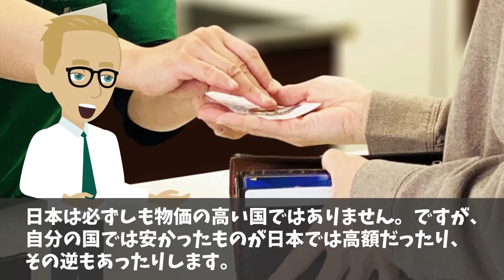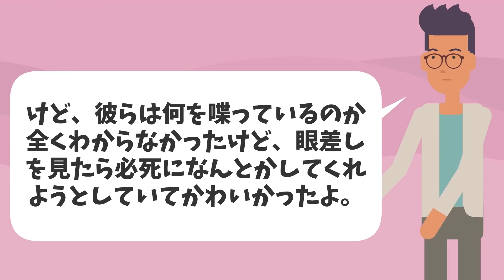【海外の反応】「何だ！この国は！！予想外のハプニングが連続した…」４７都道府県を旅したカナダ人が語る日本独特のトラブルとは？【日本のあれこれ】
【海外の反応】南米女性が驚きを隠せなかった日本の独自文化とは？→日本で働く上で必要なマナーとは？【日本のあれこれ】

【海外の反応】「アイツらの独創性は他の国ではマネできない…」なぜ日本は本場を超えるをモノを作ることができるのか？【日本のあれこれ】

【海外の反応】米国人男性「もう前の俺には絶対に戻れない...」仕方なしに行った日本で目にした驚きの光景とは？！【日本のあれこれ】

【海外の反応】「噂には聞いいたけど…想像以上に恐ろしい国だった」日本を2週間旅行した外国人の写真アルバムが海外で話題に【日本のあれこれ】

■フリー素材